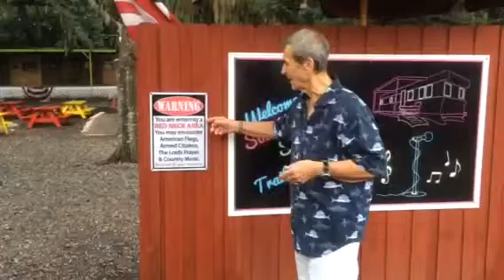Joey Reynolds rap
Am I a red neck ?